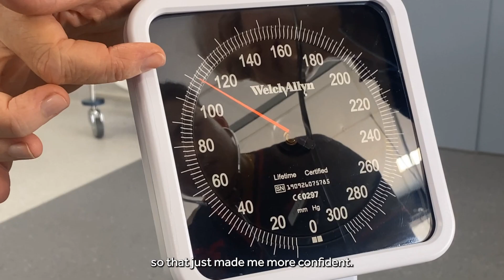CIT Nursing Feature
From bedside care to community health, our nurses are the heartbeat of compassionate care, shaping healthier individuals, communities, and economies.

Join us in spotlighting our remarkable CIT nursing students, who share their insights into studying nursing and the fulfilling journey it offers.

Looking to pursue a rewarding career in nursing? Apply now